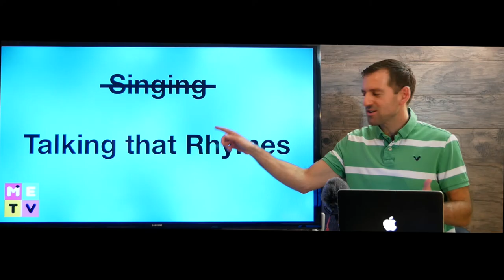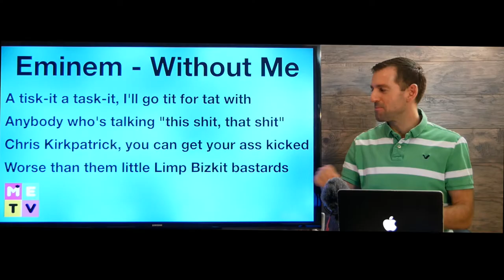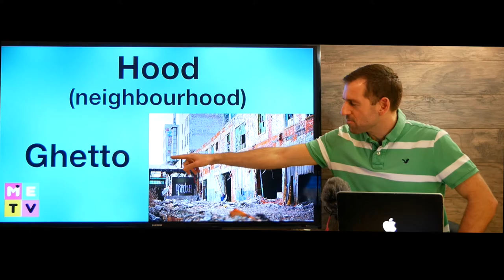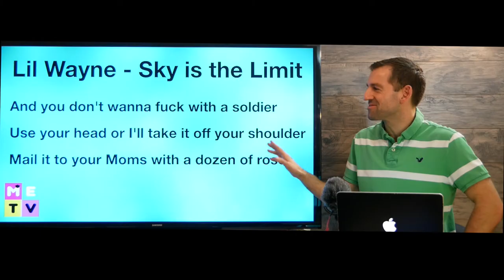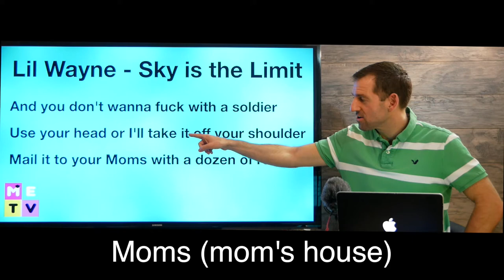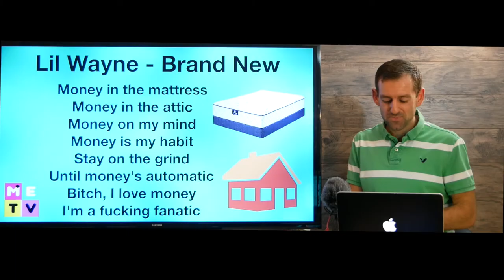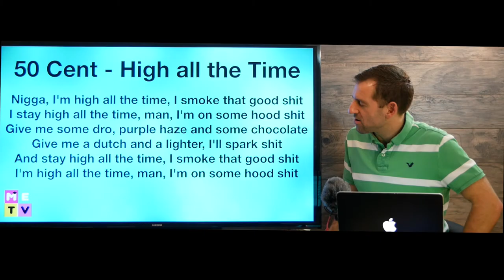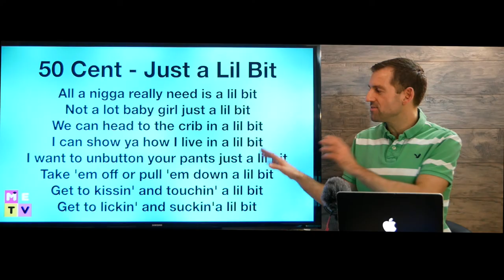Understand English Music | What is Rap?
Do you understand English music? Rap is very hard to understand because it's fast and uses lots of slang! In this lesson, I'll help you understand it a bit better.

You can always find my YouTube homepage at:
Youtube.com/madenglishtv